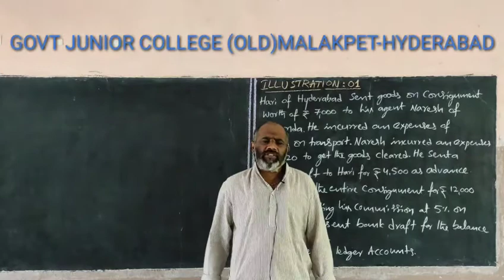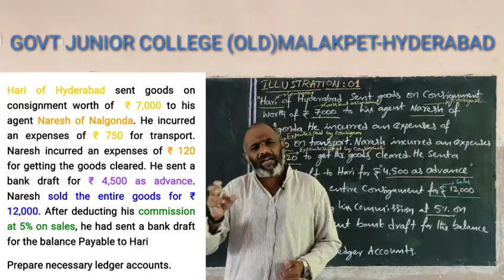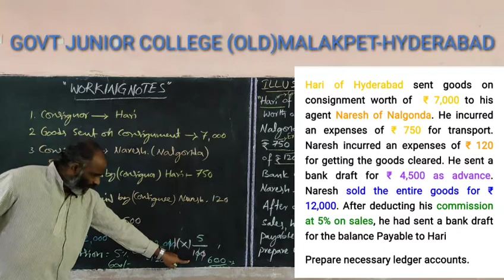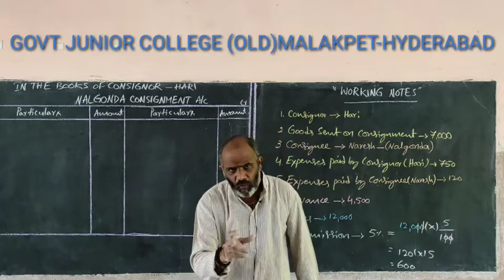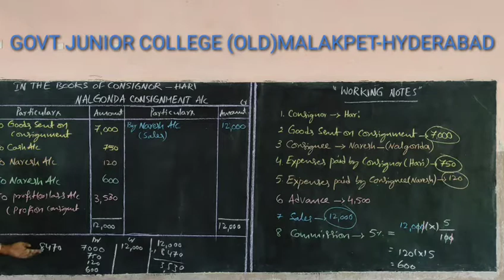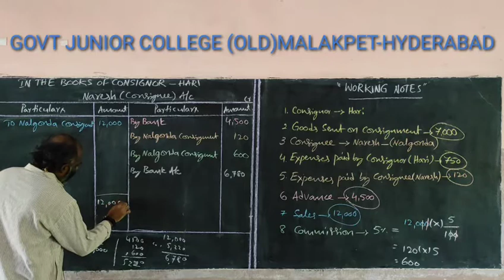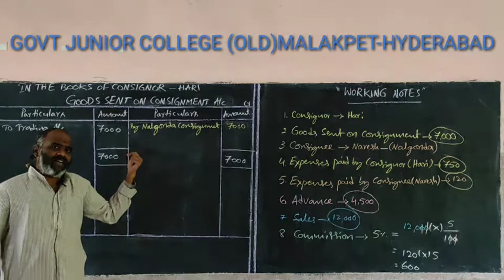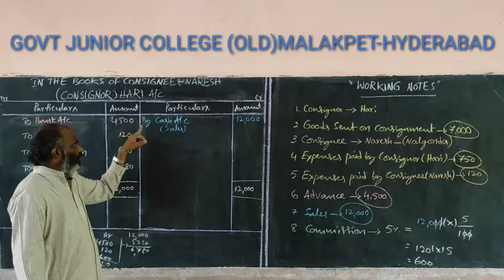CONSIGNMENT CLASS 08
ILLUSTRATION 01

Based on TS 2nd INTER SYLLABUS,
By Raghavendra Sir